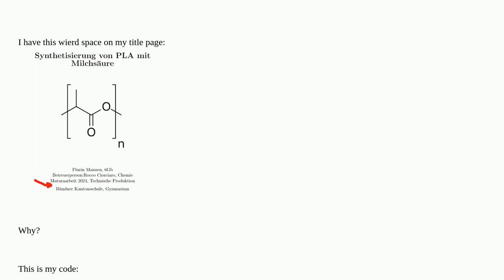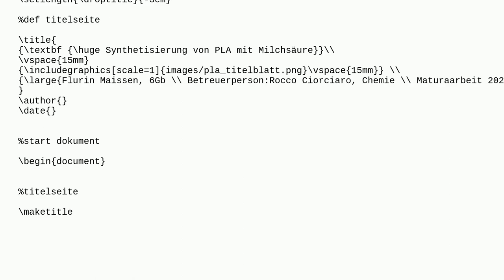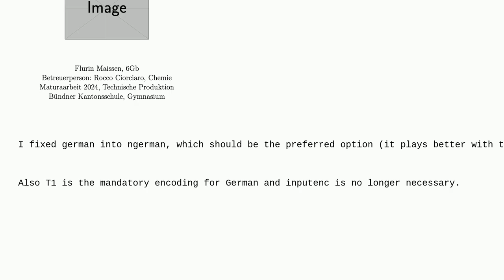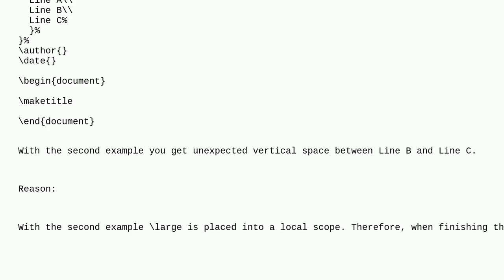Tex: I have a weird space between two lines in my work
I have a weird space between two lines in my work

A special thanks goes out to the community

  line-spacing